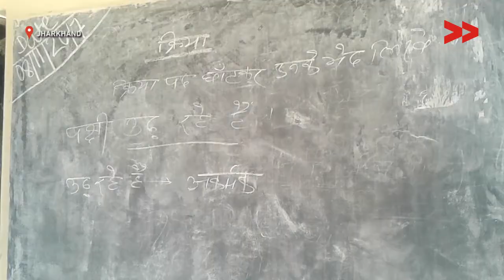Unpaid school teachers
Community Correspondent Sanchita Pathak reports from Dumka, Jharkhand for Video Volunteers.